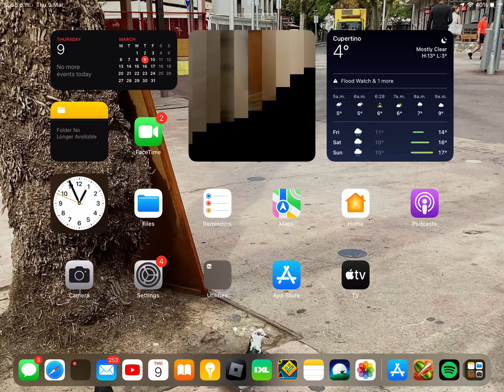roblox is down again 9th march 2023